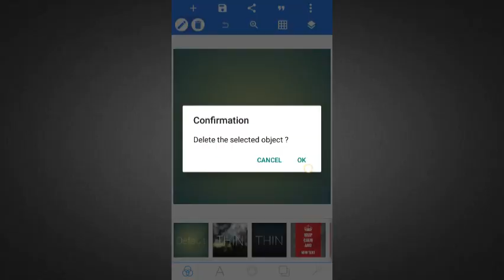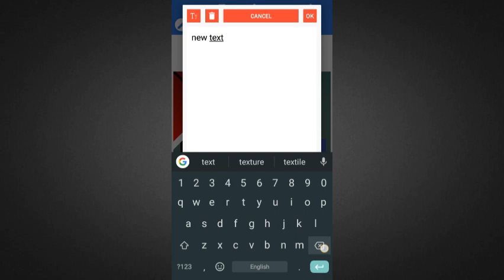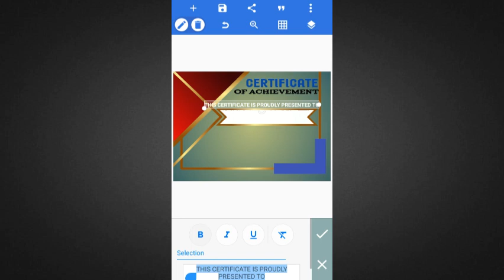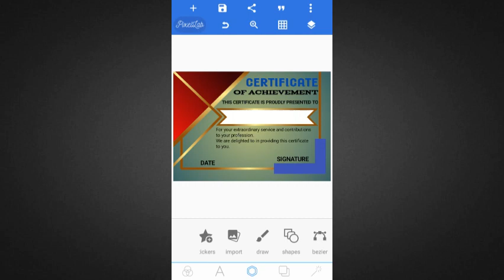#12 CERTIFICATE DESIGN ll Design ll Tutorial ll Pixellab ll NK DYNAMIC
2) Instagram :-
* nkdynamic1.0 =

.Disclamer.